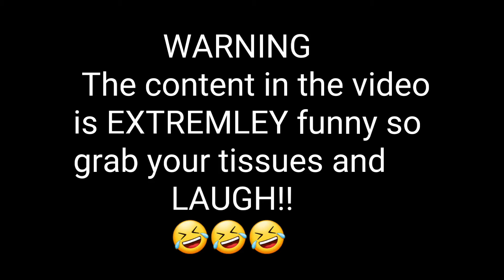The most Funniest video of Tamoor's Drama (The Finale Scene of Tamoor's Drama)